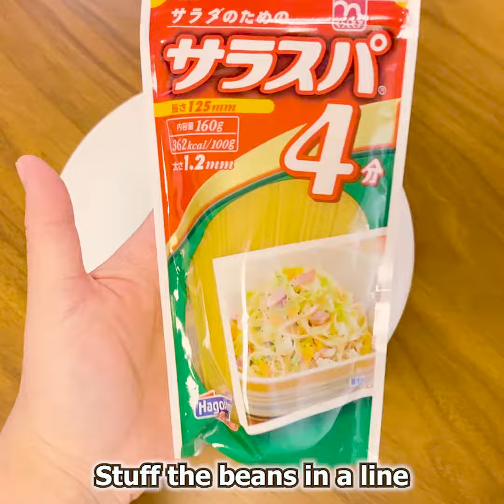How to Make Hungry Caterpillar! Let's sing and cook! YummySing No.002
Here are Hungry Caterpillar that can be made with vegetables.
If you buy materials at a supermarket, can you do it right away?
Sing a "London Bridge is falling down" and make it together!

【ingredient】
・Edamame beans【7+1 tablets】
・Pasta【1 stick】
・Seaweed【1 sheet】
・Carrot【1 slice】

【lyrics】
First, peel the edamame
line up , line up
Stuff the beans in a line
body of a worm

Next, cut the dried seaweed
in the shape of face
Put it on the body
smiling face

Cut the carrot slightly
peel the skin and wrap it
Soften it in the microwave
An apple shape

Next, use a straw
Let's bite an apple
Prick a cute leaf
Leftover apple